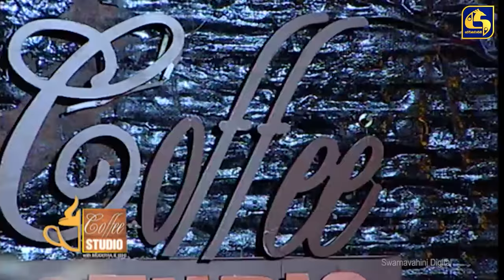COFFEE STUDIO WITH MUDITHA AND ISHI II 2021-01-17